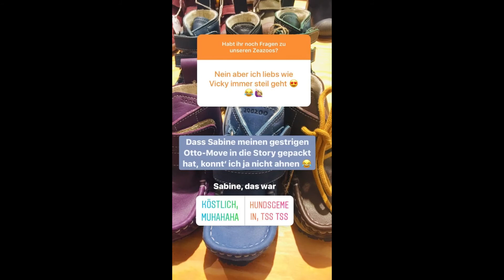Zeazoo: Leichte Barfußschuhe für Kinder! Vicky stellt euch die Modelle Tiger, Löwe & Yeti vor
Vicky stellt euch die superleichten Barfußschuhe von Zeazoo vor! Die Hausschuhe Tiger & Löwe sowie den WInterstiefel Yeti.